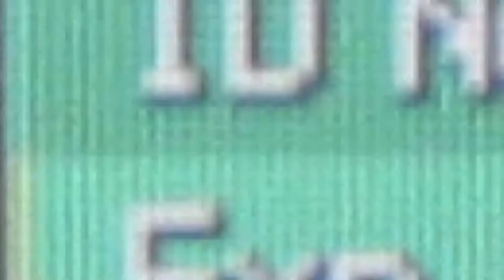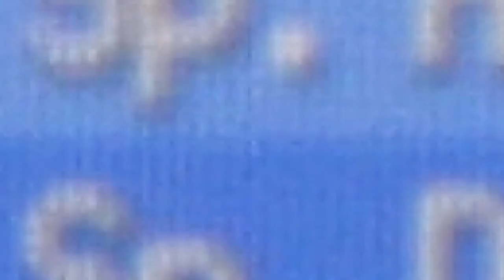Shiny Shinx (Pokerus) on Pokemon Platinum Live Capture! 4th Shiny Route Quest!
After over 14,000 encounters, I was looking at my pokemon, and discovered, incredibly, that I had Pokerus! Which is pretty awesome. And then, about 1000 encounters later I found my next shiny, another shinx! Time to move on to the next route!